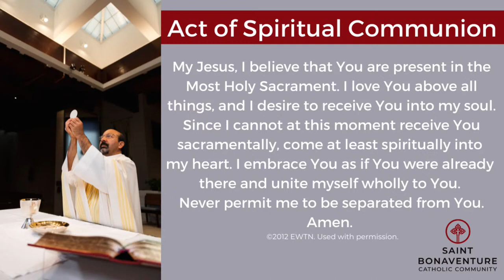Twenty-fourth Sunday in Ordinary Time - September 17th, 2023 - Saint Bonaventure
Celebrate Mass for The 24th Sunday in Ordinary Time at Saint Bonaventure Catholic Community in Bloomington, Minnesota.

Visit saintbonaventure.org to learn more about our parish.
Streaming Engineer: Paul Sedler

The Master Came to Bring Good News Text: Ralph Finn (c) 1985 GIA Publications, Inc. Music: in the Public Domain ICH GLAUB AN GOTT, Music: Mainz Gesangbuch 1870. Arranged by Karen A. Thompson
The Lord Is Kind and Merciful (Psalm 103) by Jeanne Cotter (c) 1993 GIA Publications, Inc.
Sing of the Lord's Goodness by Ernest Sands (c) 1981 Ernest Sands. Published by OCP.
Used under CCLI License #2285126
One Thing Remains (Your Love Never Fails) Brian Johnson, Christa Black Gifford, Jeremy Riddle (c) 2010 ChristaJoy Music Publishing; Mercy / Vineyard Publishing; Bethel Music Publishing
Reckless Love Caleb Culver | Cory Asbury | Ran Jackson (c) 2017 Cory Asbury Publishing; Richmond Park Publishing; Watershed Worship Publishing; Bethel Music Publishing